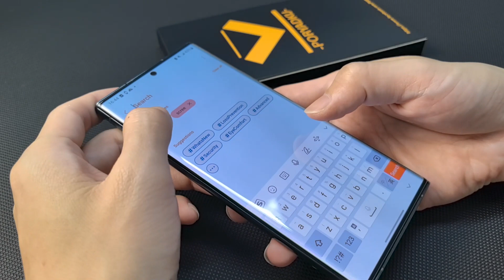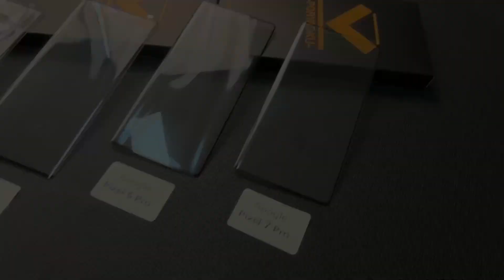Samsung Galaxys S20 Screen protector Installation and Fingerprint Unlock Tutorial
Perfect Fingerprint Integration：
1、Ensure the phone film aligns with the edge of the fingerprint sensor.
2、Use a scraper to push out any bubbles inside the fingerprint sensor.
3、Clean any possible dust on the film with a dry cloth.
4、After installation, activate your device and navigate to Settings → Search → Fingerprint, and re-register your fingerprints.
5、After resetting, test your phone's unlock function several times using the newly registered fingerprint until it operates smoothly.
If fingerprint recognition fails:
Adjust your finger position slightly. 👆
Ensure both your finger and the sensor are clean and dry. 🧤

Please feel free to use our genuine products, which are guaranteed in quality. If you encounter any damage or other issues, please contact our customer service, and we will assist you in resolving them within 24 hours.📧